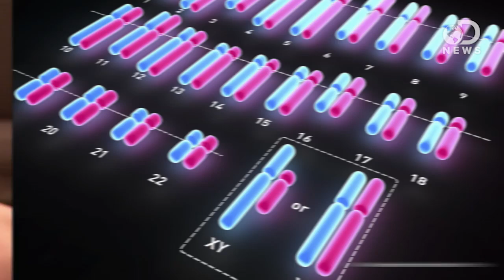Why Do Men Have Nipples?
If both men and women have nipples, why don't men also produce milk and breastfeed? It's a question that's been on all our minds, leading Laci to once and for all explain the reason for male nipples.

"Brace yourselves for a low blow, tough guy. Nipples remind us that gender is anything but clear-cut, especially in utero."

"Unless you are an Indonesian fruit bat, though, it probably won't happen naturally."

Sex differences of importance to health and human disease occur throughout the life
span, although the specific expression of these differences varies at different stages of
life."

"This article discusses how a human baby is conceived and how the baby develops inside the mother's womb."

"The embryonic time comprises 56 days, i.e., 8 weeks from the moment of fertilization."

"The possibility of male lactation may not seem as far-fetched as one might at first expect, since it can happen soon after a baby boy exits the womb."

Seven nipples in a male: World's second case report
"We present a case of seven nipples in a 32-year-old male patient."